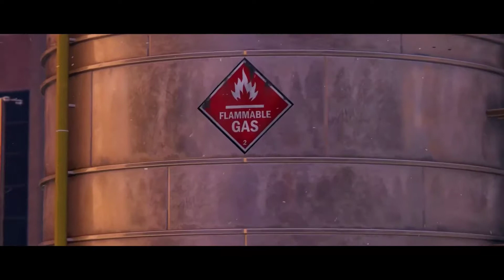SPIDER MAN MILES MORALES - Miles VS Rhino Fight Scene HD (2020)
Spider Man Miles Morales Rhino Fight Scene

Spider Man Miles Morales cena de luta do Rhino